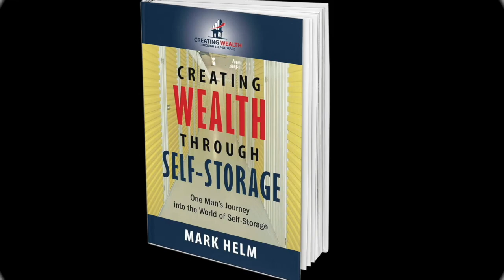Self Storage Management Series - The Top 5 Metrics You Need To Be Tracking - Episode 78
I often say, “If you keep your eyes on five things in self storage you'll do great.”

What's strange is that very few people ever ask me what those five things are.  Very strange.

Part of building a thriving self storage business is tracking these top 5 self storage metrics. This is important even if you haven’t purchased your first facility yet.  As you talk to bankers and investors, it lets them know you have a solid business strategy.